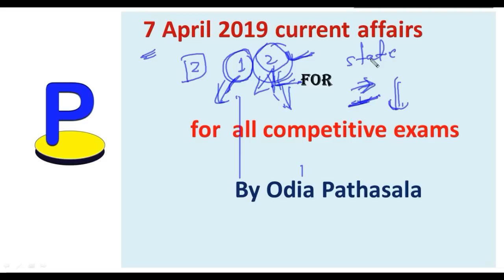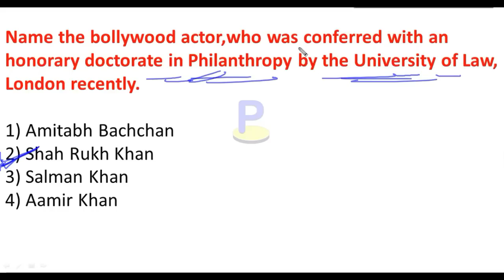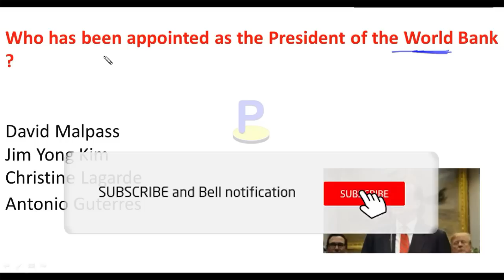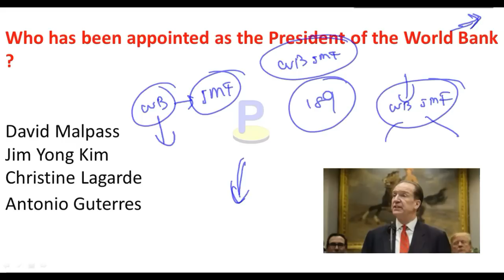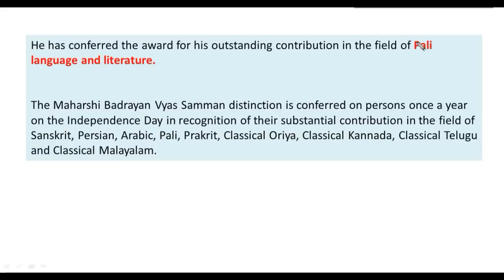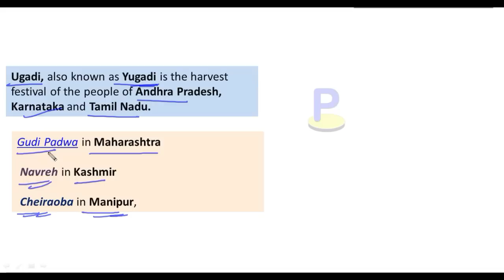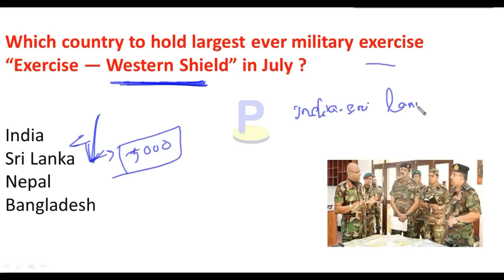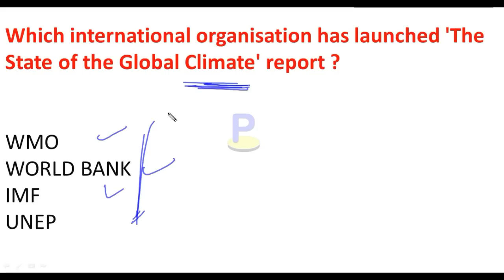7th April Current Affairs for OSSSC II RRB NTPC I CHSL I Railway I IBPS I Odisha in odia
in this video I discussed about 7th April  Current Affairs   for osssc junior clerk/junior assistance  exam , RRB NTPC , CHSL for odisha students in odia language.